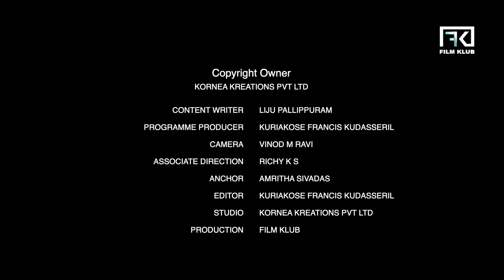സിനിമാക്കഥ - S01E05 ആദ്യത്തെ ക്യാമറയുമായ് മറഞ്ഞതാര്...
Untold Stories of Film History

Explore the fascinating journey of cinema through the ages in this captivating movie history video. From silent films to the digital era, join us on a cinematic adventure through time